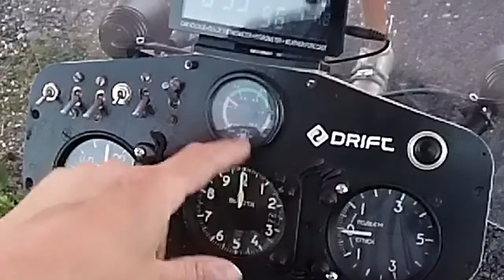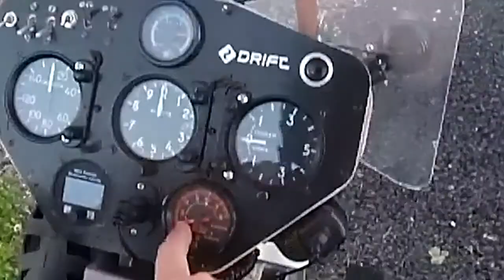(340) добавка к 1-й части обзора дельталёта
А в этом ролике про насос подкачки амортизаторов и про обороты двигателя при дублированном зажигании